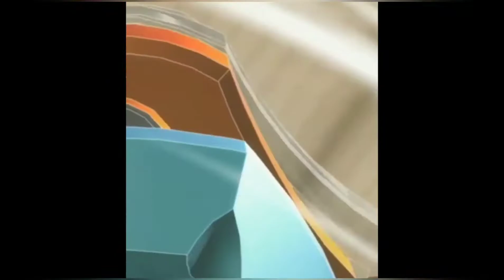Beyblade Burst Evolution AMV (Tagida- the flare)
AMV (Tagida- the flare)